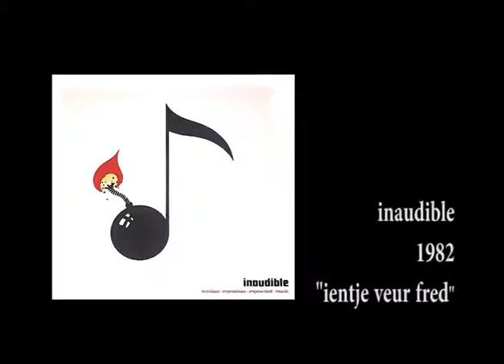Inaudible : "ientje veur fred"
LP Inaudible 1982
"ientje veur fred"
André Dael, Jacques De Deken, Jean-Claude Deroubaix, Guy Lesart, Inka Ludkiewicz, Philippe Smeyers, Willy Van Buggenhout, Alain Wilbert.